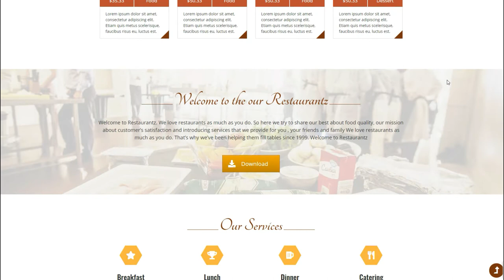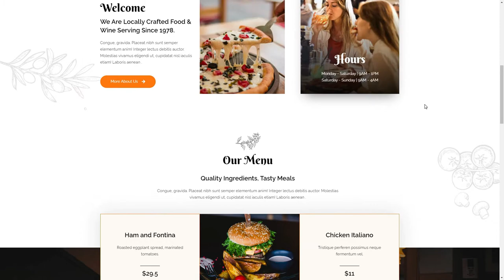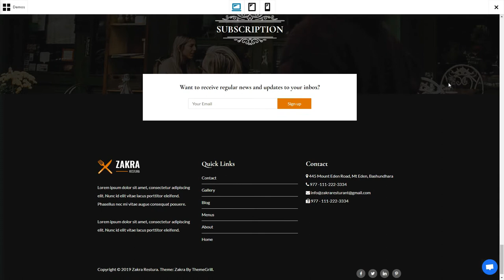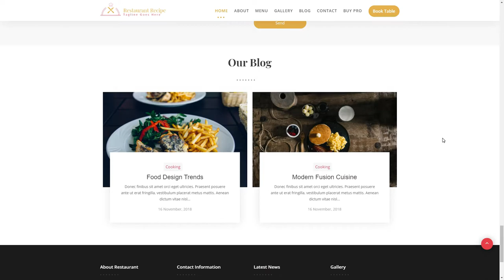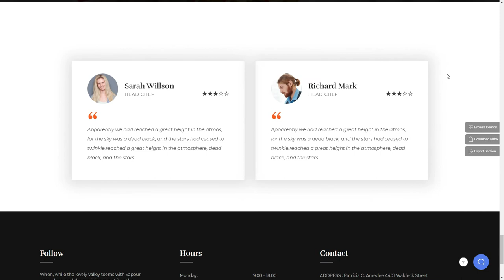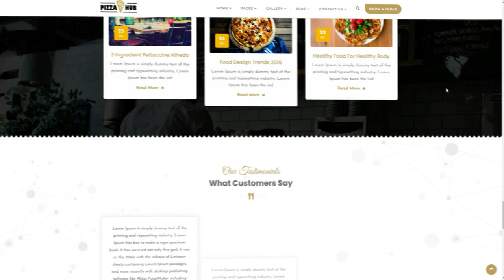10+ Free Restaurant WordPress Themes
Are you planning to create a website for your restaurant or looking for the best free restaurant WordPress Theme? If Yes, then you’re in the right place. In this video, I’ve compiled a list of 10+ Free Restaurant WordPress Themes that are an easy-to-use solution for creating a complete restaurant website.

To check out these themes or try the demo click the link given below: